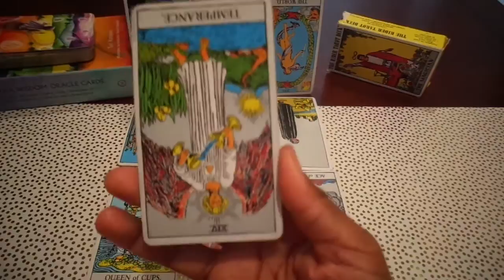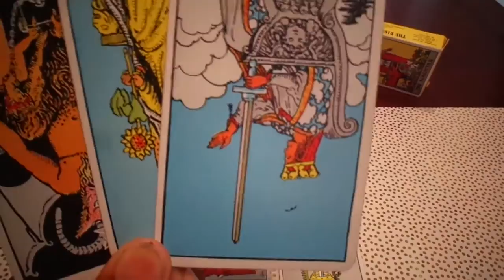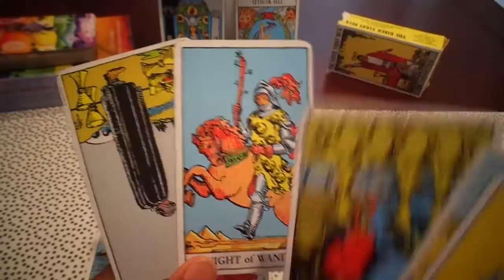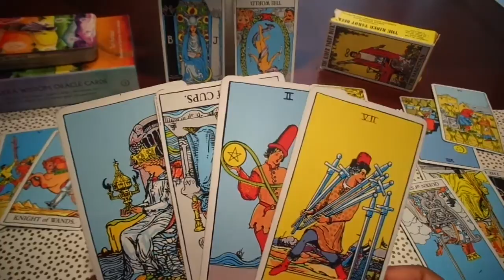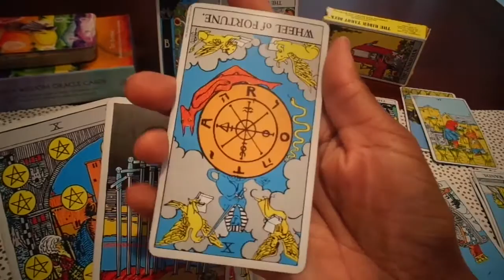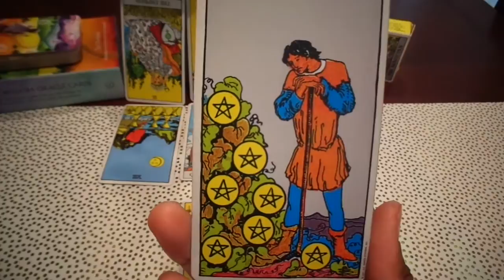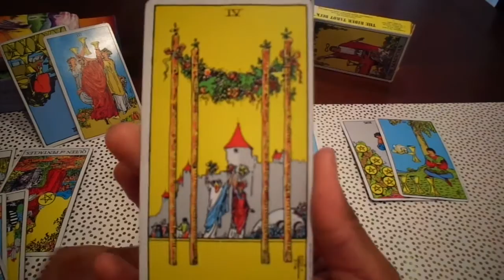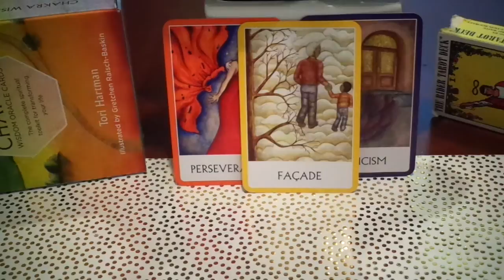AQUARIUS- There's a Third Party in Your Situation July 1-8 2017